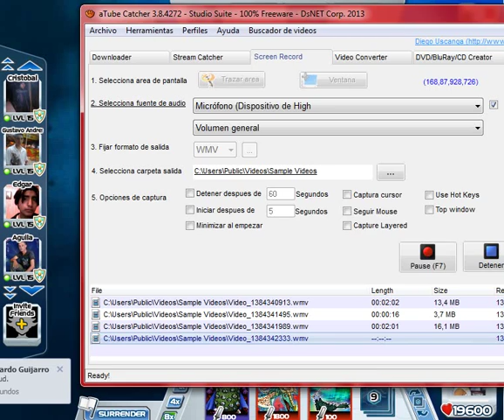Polimerización en Yu-Gi-Oh-Bam